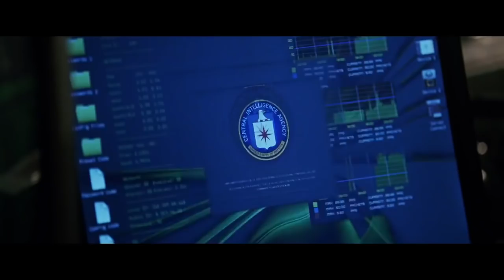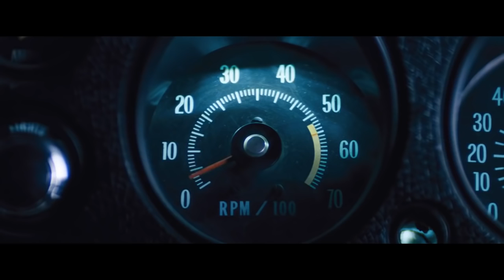Tiger Zinda Hai Trailer | Salman Khan